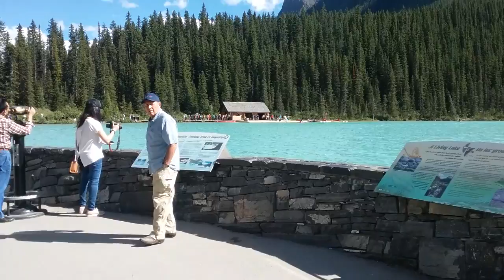Lake Louise Alberta Canada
View of lake and people enjoying  the area.